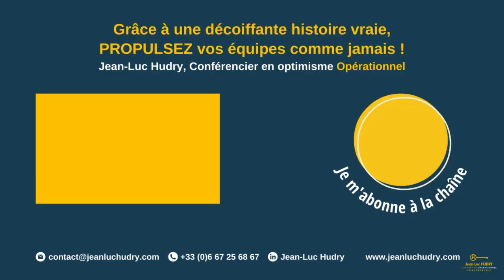Super conférence pour cette responsable du CJD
Une super conférence motivante,
Hyper énergisante, hyper enthousiasmante, beaucoup d'humour très dynamique, pas ronflante.
Donc plein de superbes idées, très facile à mettre en pratique dès le lendemain.
Vie pro et vie perso, ce n'est que du bonheur !

▶ AVIS CLIENTS SUR MES CONFÉRENCES OPTIMISTES EN ENTREPRISES

➡️ +120 AVIS CLIENTS RAVIS DE CES INTERVENTIONS EN SÉMINAIRES, CONVENTIONS D'ENTREPRISES et autres évènements.

- Le vécu
▶ À propos :
- 6 ans d’études de management : France+ Japon + USA

🎤 Conférencier au bureau de l'’AFACE : Académie francophone des CONFÉRENCIERS et Auteurs
🎤 Conférencier / speaker de la Ligue des optimistes de France

👉 Et maintenant ?